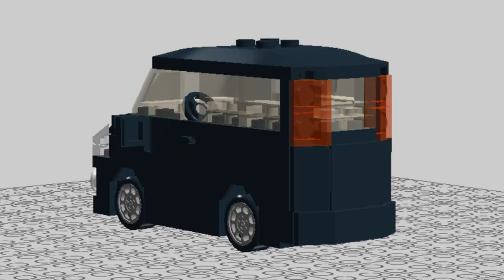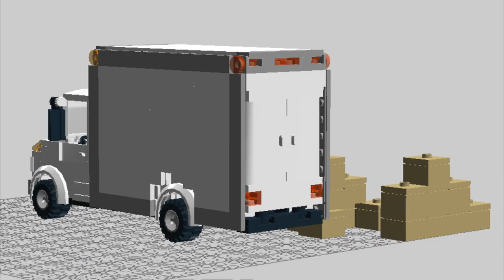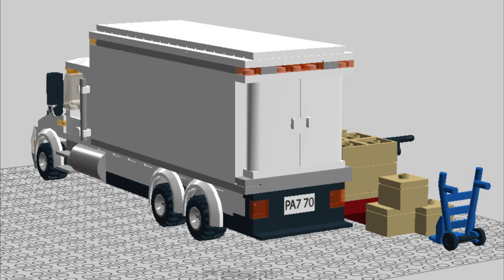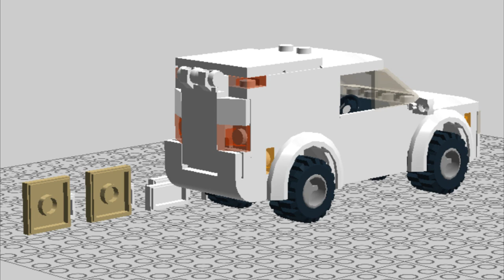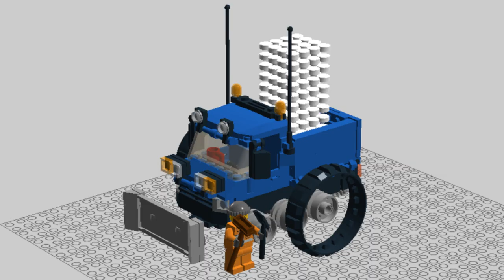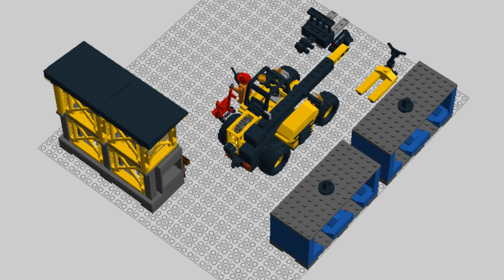All My LEGO Creations So Far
KV - Hide